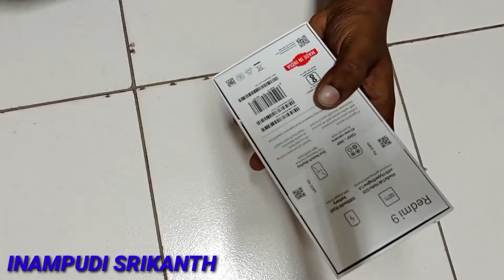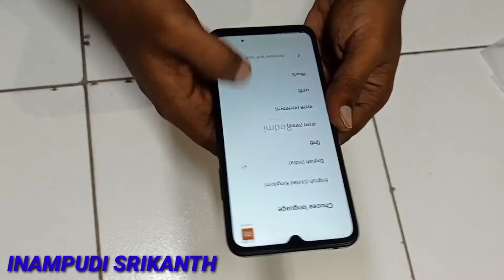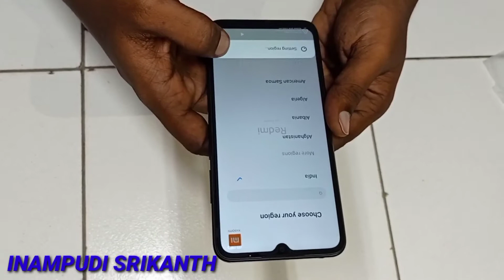REDMI9|| UNBOXING|| BY INAMPUDISRIKANTH